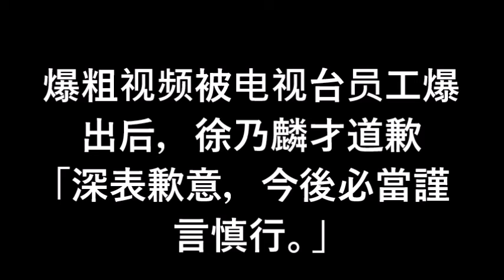Xu Nai Ling cursing Tang Cong Sheng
Xu Nai Ling